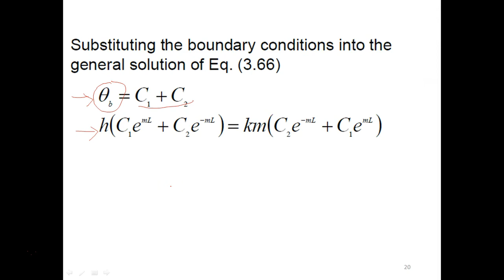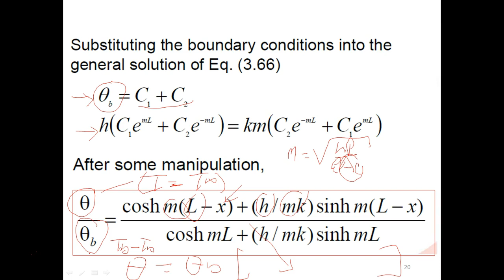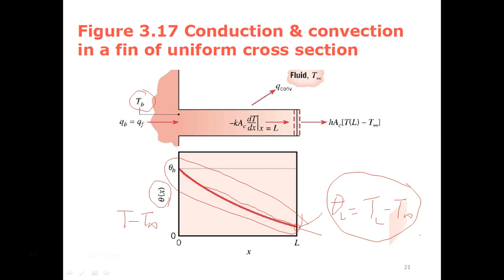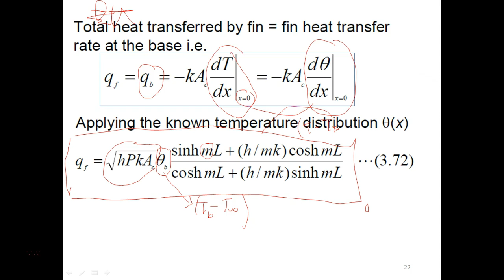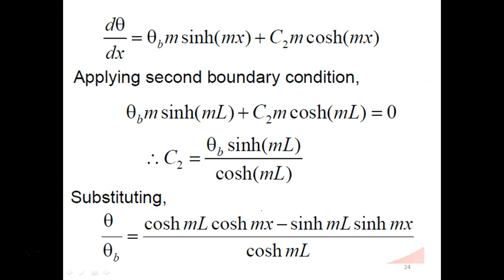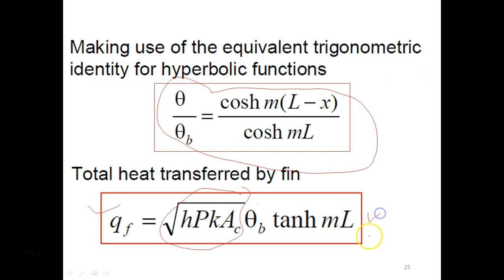Heat Transfer from Extended Surfaces (Part 3)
See the previous video.